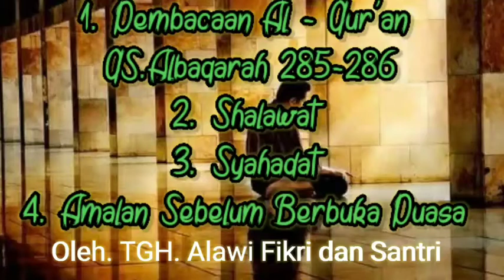Pembacaan Al - Qur 'an Merdu oleh TGH. Alawi Fikri dan Santri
Pembacaan Al - Qur 'an Merdu oleh TGH. Alawi Fikri dan Santri  serta pembacaan shalawat, Syahadat dan amalan amalan sebelum berbuka puasa suaranya begitu indah terdengar walaupun kita tutup telinga dia akan kedengaran

Intro :